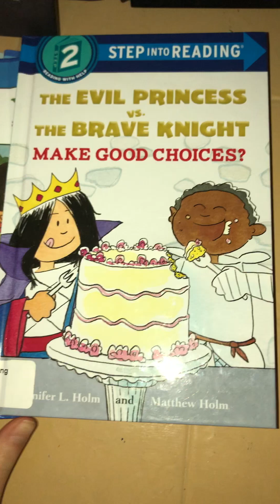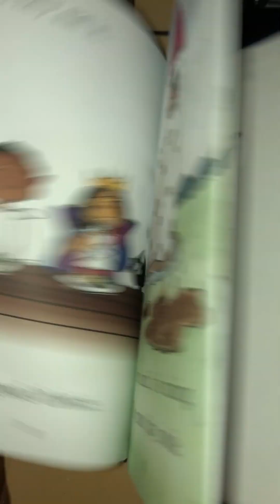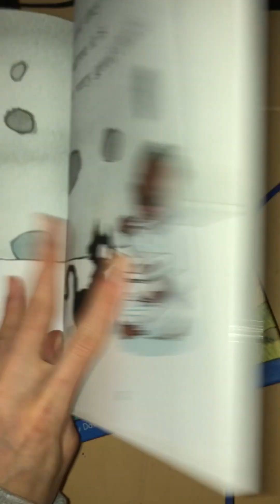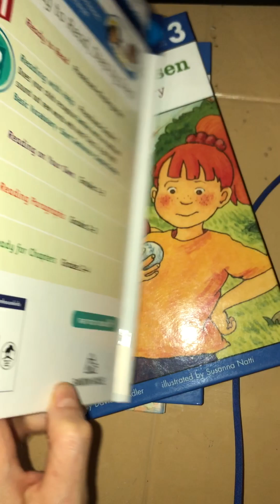The Evil Princess Vs. the Brave Knight (Book 1) by Jennifer L. Holm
Listen to the story of "The Evil Princess Vs. the Brave Knight (Book 1)" by Jennifer L. Holm to build on your English skills!